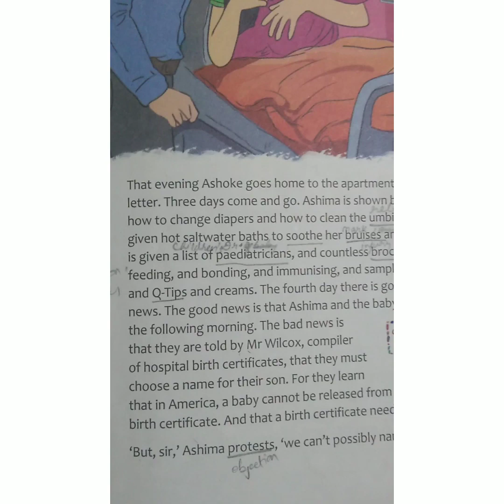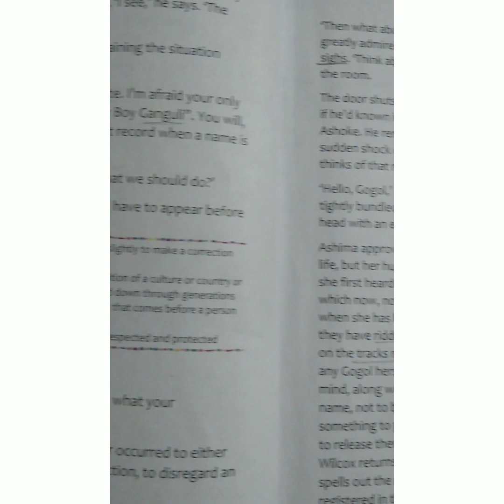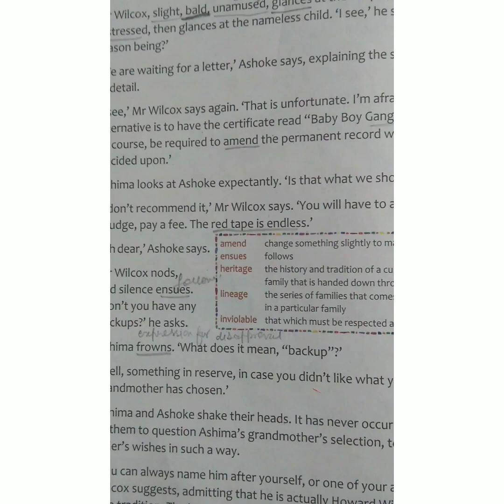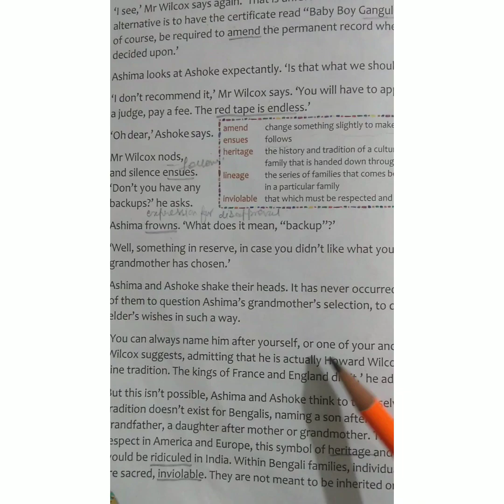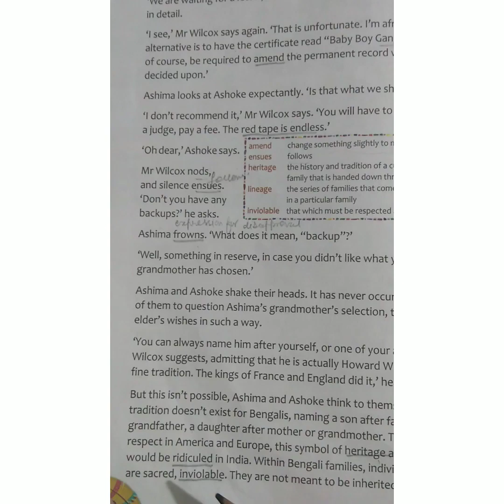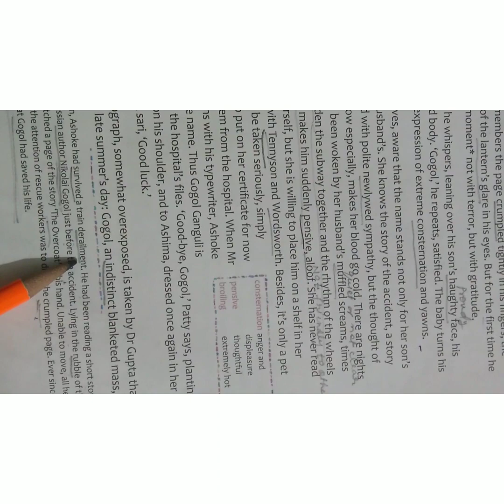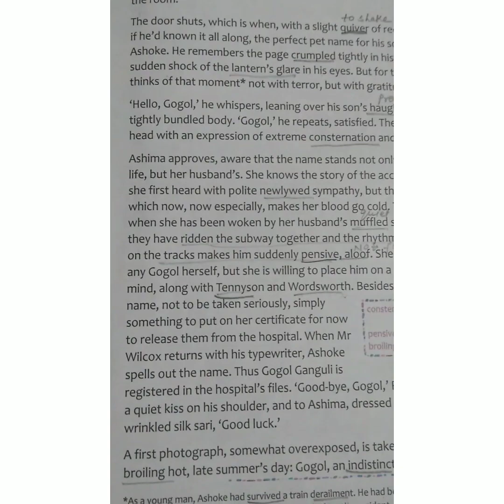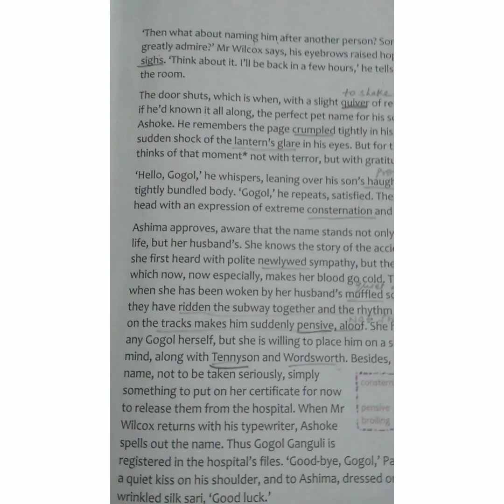Class 7 English Reader Chapter 3 Part 3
y2mate.com - class 7chapter 3 part 3 English reader_1080p.mp4